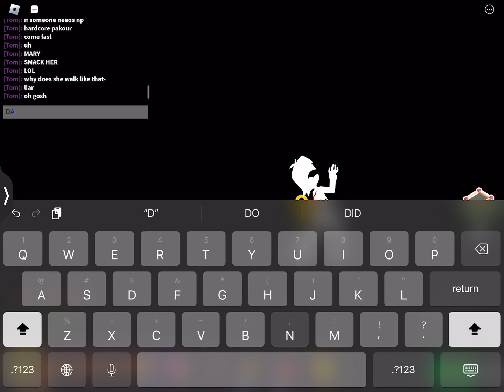Break in 2 origin ending